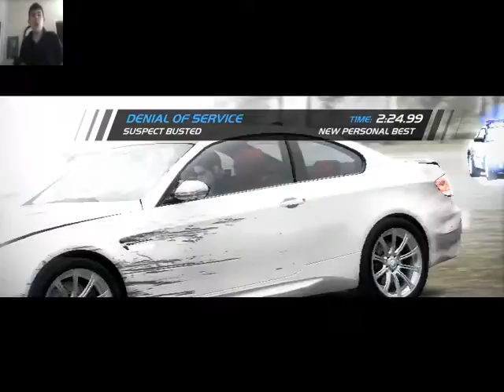Dont miss with the seacrest county police department|need for hot pursuit part 1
the need for speed commercials never went like:Play need for speed hot pursuit,Experience the chase,drive the cars,chase down badguys with cars that have the  worst handling ever. the only game where you're forced to drive cars with the worst handling ever. nothing gets you closer to success than busting badguys and earning bounty. Buy this game now. but seriously seacrest county is full of badguys we need someone to protect it.

sadly i will be uploading lets plays of games on friday but the good news is im not quitting youtube.